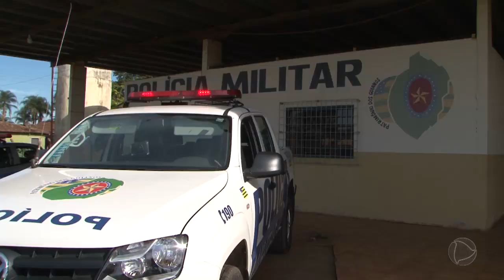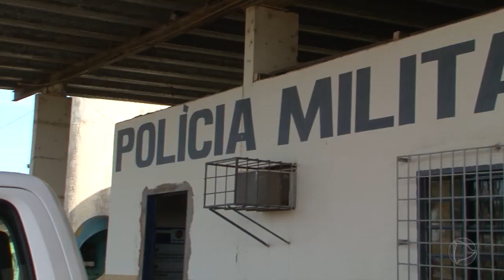OCORRENCIAS DE SANTA RITA DO ARAGUAIA